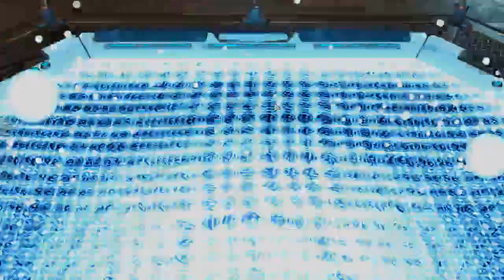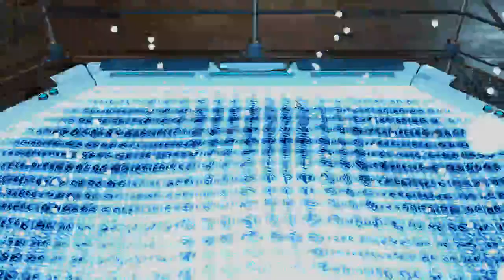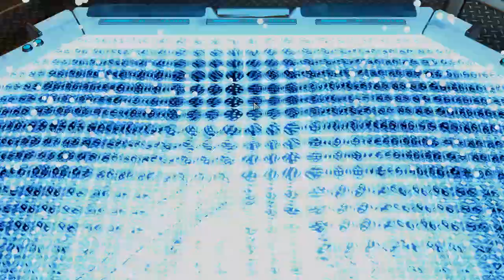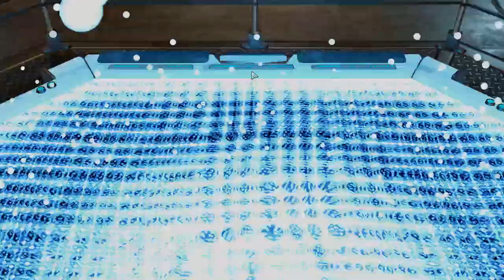XCOM2 - War of the Chosen (Legendary/Ironman) (Part 09)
- Follow me, if you like the content -

This is a wonderful experience - coming back to my favorite game of all times with a fresh expansion on-top of it. This war of the chosen playthrough will be the 16th time of completing XCOM2 on legendary/ironman difficulty.

- No Mods
- XCOM2 War of the Chosen
- Blind Playthrough
- I will comment on all of my decisions and give you my perspective on the strength/weaknesses of each new options